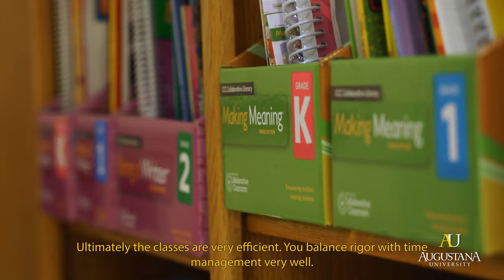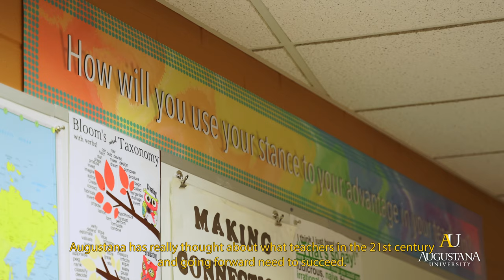Master of Education (M.Ed.) at AU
Learn about the Augustana University Master of Education (ME.d.) Program and how you can join this flexible, learner-focused program at augie.edu/MEd.